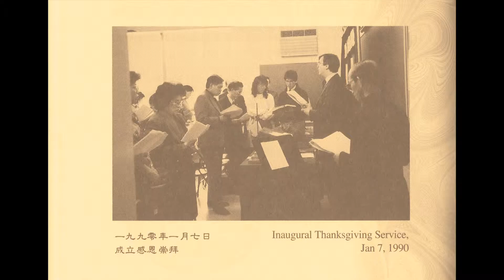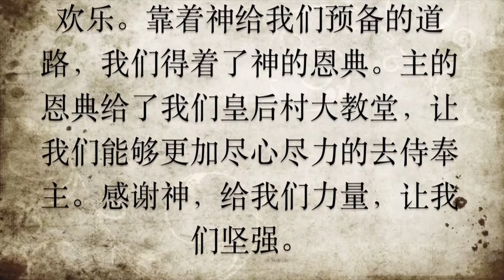建堂1周年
法拉盛华人联合卫理公会，皇后村教堂建堂一周年